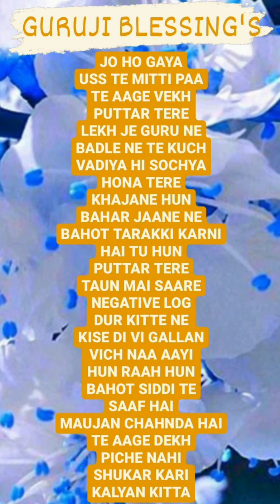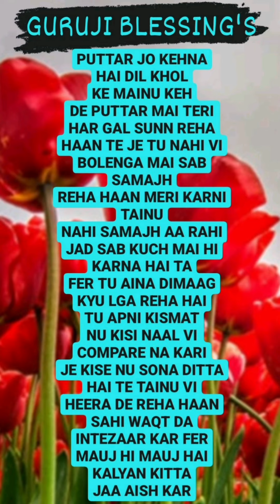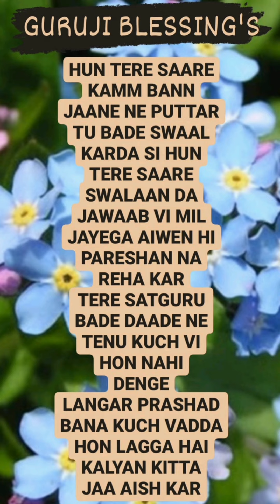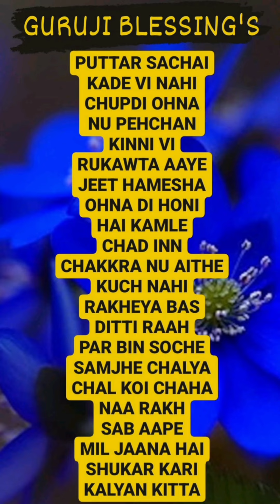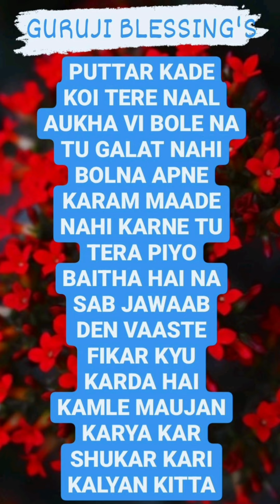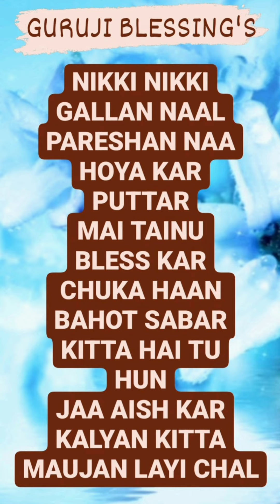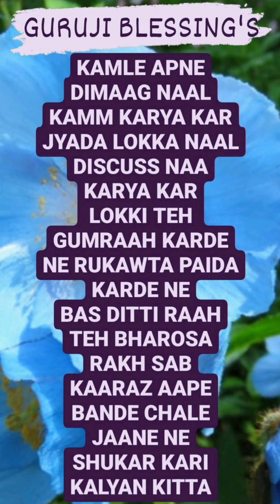GURU JI 7 (SEVEN) BLESSING'S @Guruji Bade Mandir @GuruJi - World of Blessings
@Blessings & Satsangs❤️
@Guruji Satsang Blessings
@Siddharth Mohan
@Mere Guruji
@Siddharth Taneja
@Blessings Always Guru Ji
@MAHASHIV GURUJI
@GuruJi- The Light Of Divinity
@Guruji raavinder
@Blessings Blessings
@Sonia Arora
@Nidhi Sahil
@Siddharth Mohan
@RMA BEHL
@Divine Satsang Guruji
@GuruJi - World of Blessings
@Mere Guruji
 @Rehmat Teri
 @GURUJI PARIVAAR LOVERS
@JAI GURUJI
@BULBUL SAWHNEY
@GURUJI SangatUk
@Blessings TV